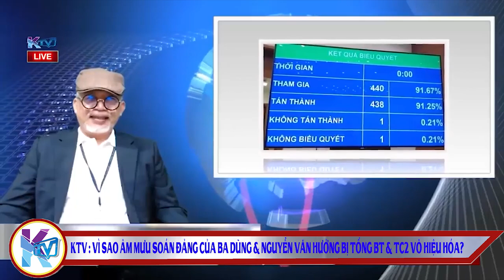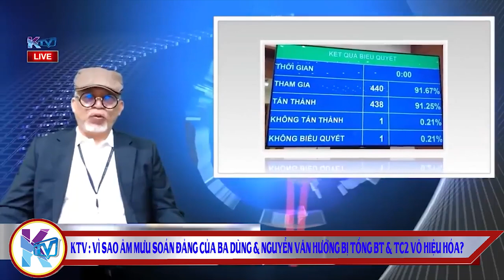KTV Vì sao âm mưu soán Đảng của Ba Dũng & Nguyễn Văn Hưởng bị Tổng BT & TC2 vô hiệu hóa?